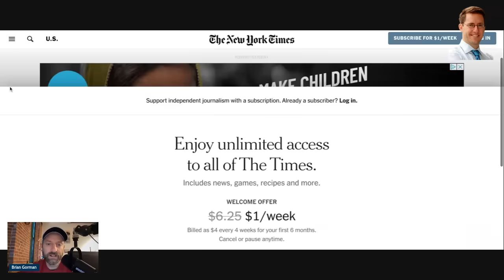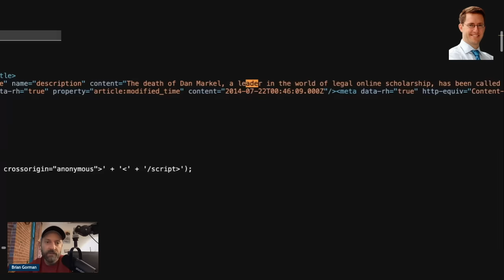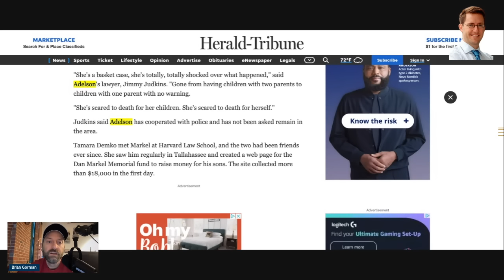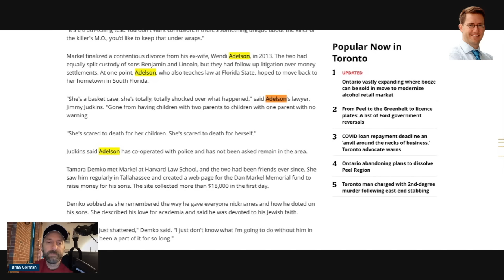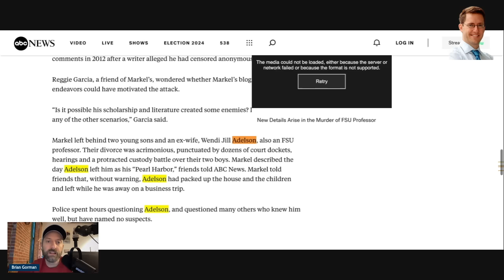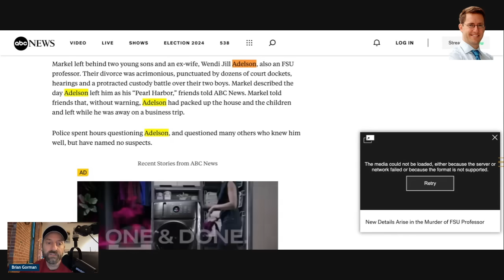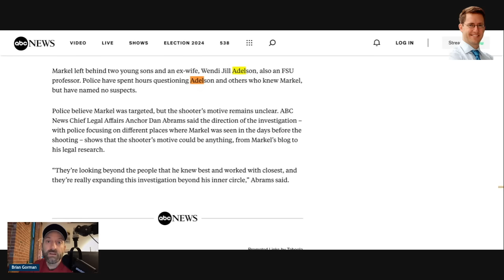Debunking One of Wendi Adelson's Annoying Lies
Wendi Adelson says that the reason she changed her boys' last name from Markel to Adelson - in practice, just weeks after Dan's death and on paper, about a year after - because the Adelson name wasn't in the media in 2014.

Let's look at several pieces of media coverage from 2014 to see if that's true or not.

☕ If you'd like to support what I do and help me create more content like this, consider a small donation! 🙏

Tallahassee Democrat. "Charlie Adelson murder trial: Dan Markel’s ex-wife Wendi Adelson testifies on stand." TallahasseeDemocrat. YouTube. November 2023.

Equipment and tools I use and endorse:
Shure MV7 microphone
Rode PSA1+ boom arm

Assumptions made in the analysis are not reflective of the position of any entity other than the creator(s). These views are subject to change, revision, and rethinking at any time and are not to be held in perpetuity. We make no representations as to the accuracy, completeness, correctness, suitability, or validity of any information on this video and will not be liable for any errors, omissions, or delays in this information or any losses injuries, or damages arising from its display or use. All information is provided on an as-is basis. It is the reader’s responsibility to verify their own facts.

Comments on this channel are the sole responsibility of their writers and as such the writers will take full responsibility, liability, and blame for any libel or litigation that results from something written in or as a direct result of something written in a comment. Please feel free to challenge or disagree in the comments section – but Madness & Motive reserves the right to delete any comment for any reason– so please keep it polite and relevant.